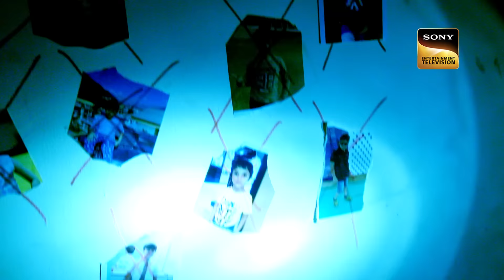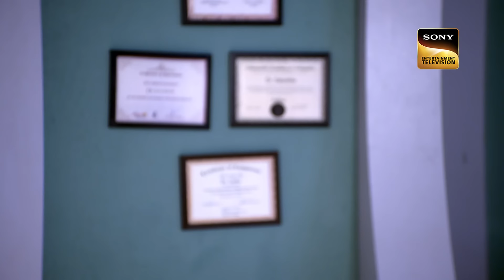Kidnappers के वापसी से मिली CID Team को कठिन चुनौती | Latest Episode | 18 Feb 24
A headless kidnapper from their past is making a comeback to Mumbai's affluent elite. Fear seizes control of the colony, executing individuals left, right, and center. When CID starts their investigation, they are astounded by how certain the locals are that this is a headless killer. Is there more to the narrative, or could something so extraordinary actually be the case?